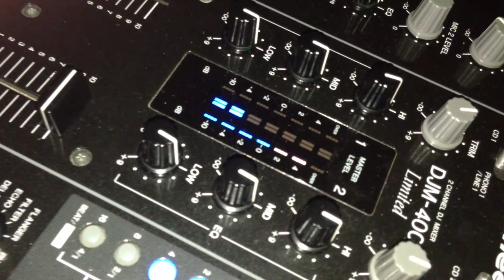DJ Highflow (Ivan Juraga) @ Kafana Jedro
dropping some sick drum and bass tunes at my friends place. crowd definitely feeling it!
definitely not my best mixing moments, I came late and wasn't prepared, the beat-matching is off, but I am aware of it. It's important that the party itself has survived after all :)